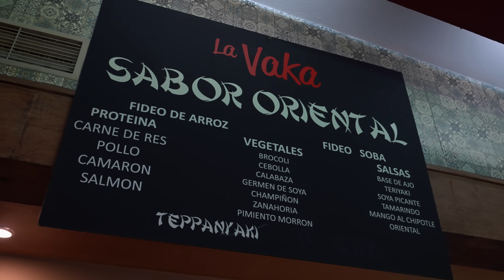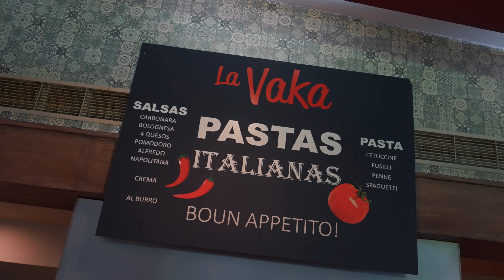EL BUFFET MÁS GRANDE de MÉXICO